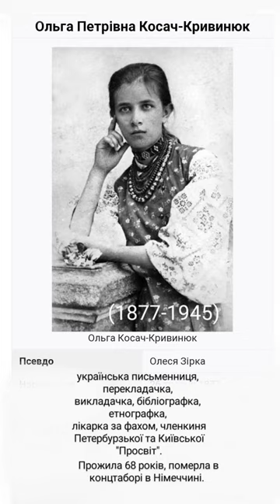Діти Олени Пчілки. Видатні постаті України